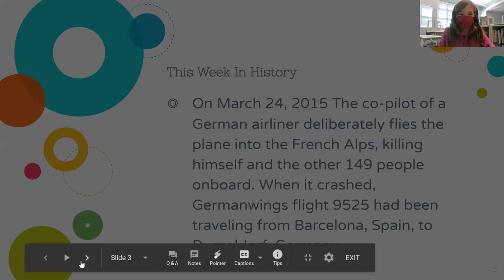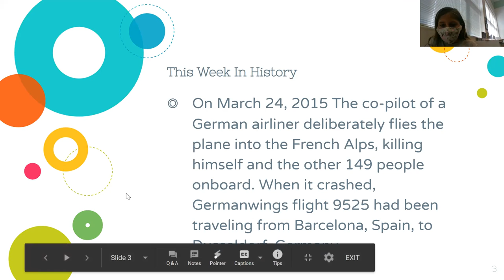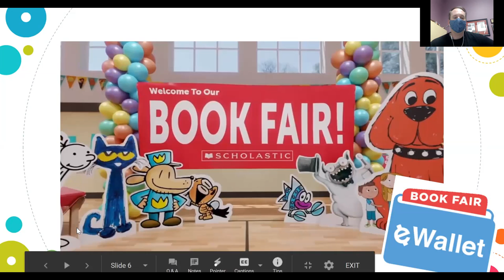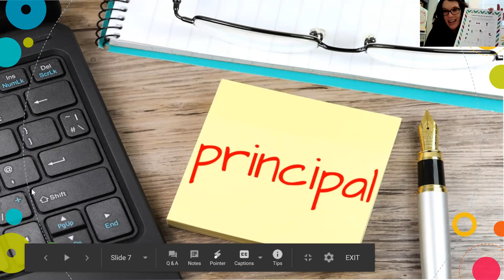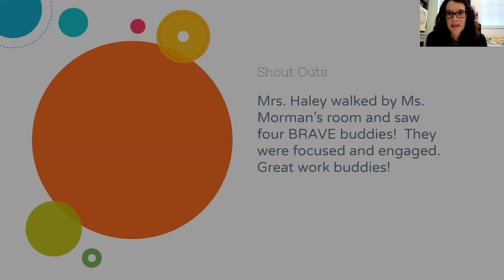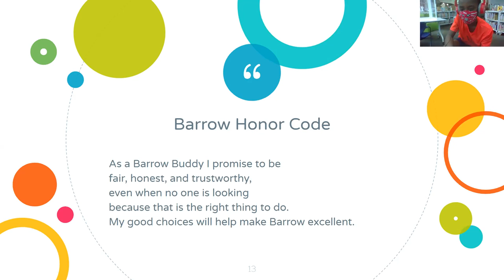BTV Week 3/22/21-3/28/21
Weekly news show